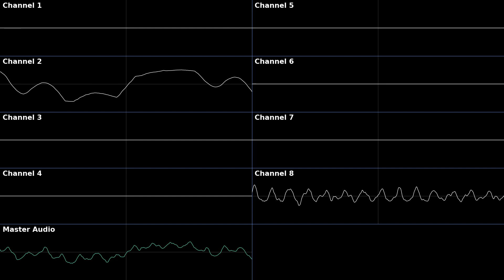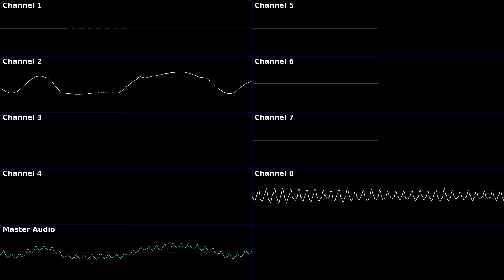Undergrown (Warped Woods) - Vessel (Original Soundtrack)